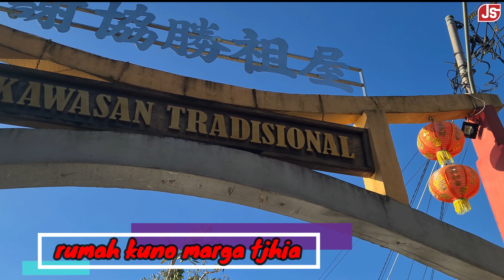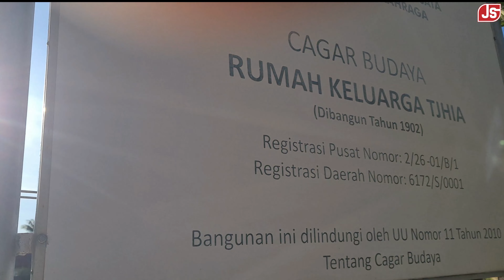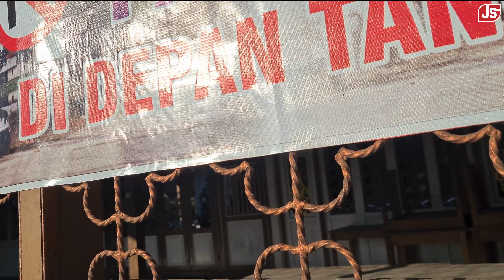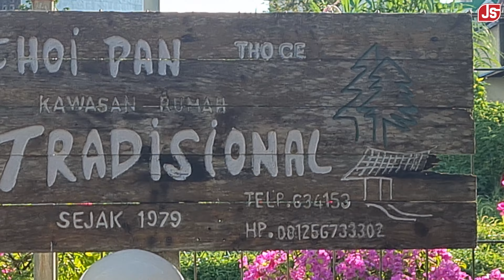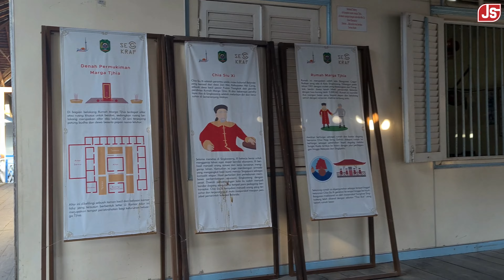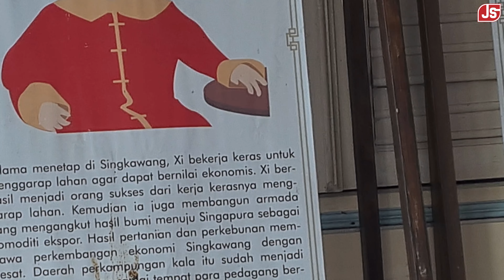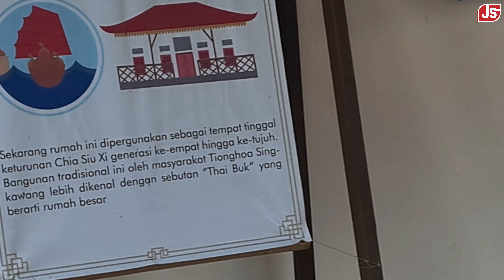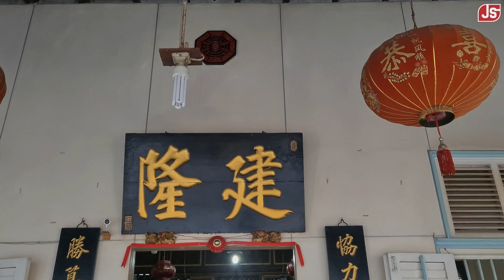bangunan kuno marga tjhia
rumah marga tjhia merupakan salah satu bangunan cagar budaya yang ada di kota singkawang. dibangun pada zaman kolonial belada yakni tahun 1901 dengan arsitek yg didatangkan dari negara china yakni tiongkok, berdiri diatas tanah hibah pemerintah belanda dengan luas sekitar 5000 meter perkubik.
bangunan atau rumah ini memiliki dua ruangan besar bagian depan dan belakang dimana disetiap ambang pintunya penuh dengan ornamen-ornamen.